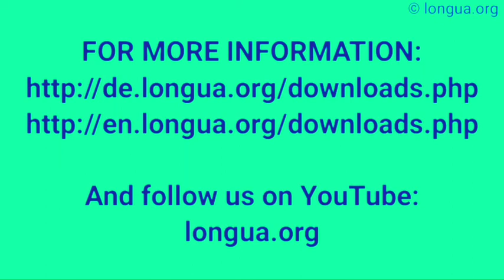Französisch und Deutsch lernen, mon, mein, ton, dein, son, sein, ihr, notre, unser, votre, euer, leu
Französisch und Deutsch lernen, mon, mein, ton, dein, son, sein, ihr, notre, unser, votre, euer, leur,

Setzen Sie ein:

Er möchte _______ ausruhen.
Ich habe _______ erkältet.
Wir möchten _______ bei _______ (du) bedanken.
Was wünschst du _______ von _______ (ich)?
Das Land muss _______ erneuern!
Könnt ihr _______ bitte ein bisschen beeilen?
Das kann ich _______ nicht merken.
Oh, wir haben _______ so darauf gefreut.
Hat er _______ nach _______ (ich) erkundigt?
Sie haben _______ sehr bemüht.
Das hättest du _______ eigentlich
    denken können.
Treffen wir _______ bei _______ (du)?
Kannst du _______ das vorstellen? Unglaublich.
Ich ziehe _______ in der Garderobe um.
Wie heißt du? Stell _______ bitte vor!
Wovor fürchstest du _______?
Dafür kann ich _______ nicht begeistern.
Mit diesem Thema will ich _______
    nicht befassen.
Über so etwas kann ich _______ nicht freuen.
Geh _______ nicht auf die Nerven!
Wofür habt ihr _______ jetzt entschieden?
Wasch _______ deine Hände vor dem Essen!
Wie hast du _______ darauf vorbereitet?
Wofür interessierst du _______?
Hast du _______ heute gar nicht geschminkt?
Ihr müsste _______ ändern, so geht es nicht.
Warum beschwerst du _______ ständig?
Könnt ihr _______ bitte benehmen?

Lösung:

Er möchte sich ausruhen.,
Ich habe mich erkältet.,
Wir möchten uns bei dir bedanken.,
Was wünschst du dir von mir?,
Das Land muss sich erneuern!,
Könnt ihr euch bitte ein bisschen beeilen?,
Das kann ich mir nicht merken.,
Oh, wir haben uns so darauf gefreut.,
Hat er sich nach mir erkundigt?,
Sie haben sich sehr bemüht.,
Das hättest du dir eigentlich denken können.
Treffen wir uns bei dir?
Kannst du dir das vorstellen? Unglaublich.
Ich ziehe mich in der Garderobe um.
Wie heißt du? Stell dich bitte vor!
Wovor fürchstest du dich?
Dafür kann ich mich nicht begeistern.
Mit diesem Thema will ich mich nicht befassen.
Über so etwas kann ich mich nicht freuen.
Geh mir nicht auf die Nerven!
Wofür habt ihr euch jetzt entschieden?
Wasch dir deine Hände vor dem Essen!
Wie hast du dich darauf vorbereitet?
Wofür interessierst du dich?
Hast du dich heute gar nicht geschminkt?
Ihr müsste euch ändern, so geht es nicht.
Warum beschwerst du dich ständig?
Könnt ihr euch bitte benehmen?